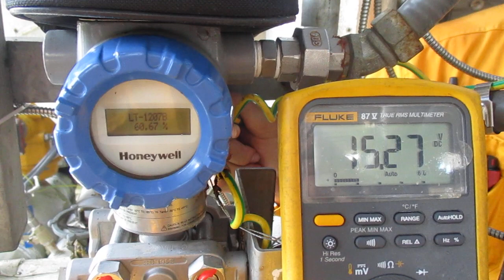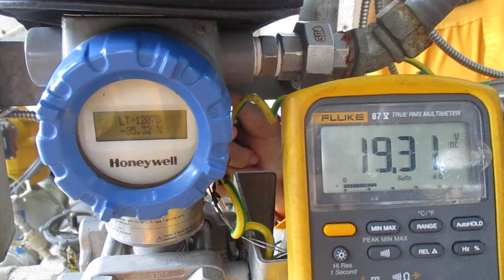Honeywell's ST700 Differential pressure transmitter malfunctions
Model: STR73D-21CS1B0-KJGJBCDNT-D-CHB-13C-B-21A0-F1,FE,FX-0000
Symptom: The level transmitter (remote seal differential pressure type) constantly changed output from 0 to over 100% with no alarms/faults displayed on the LCD while the process (level) was still stable. The voltage was also changing simultaneously with the output.